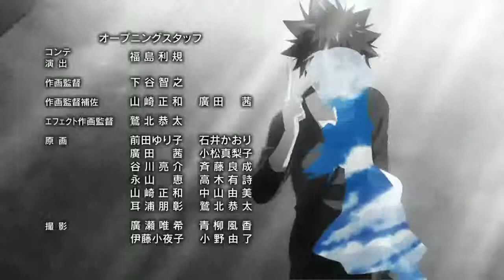Erina Find Out Yukihira Dad - Shokugeki no Soma Season 3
shokugeki no soma season 3

Shokugeki no soma